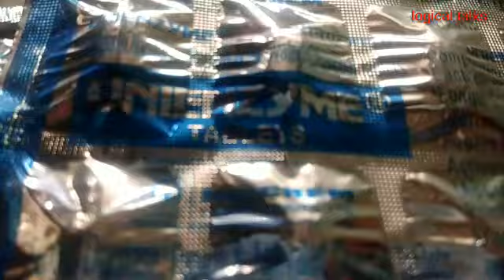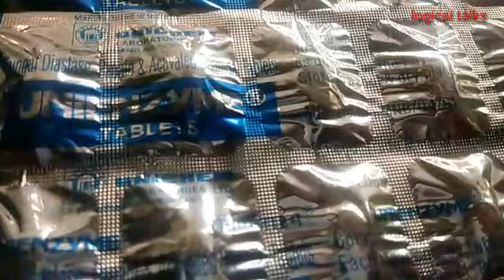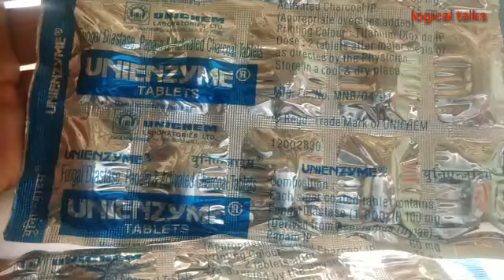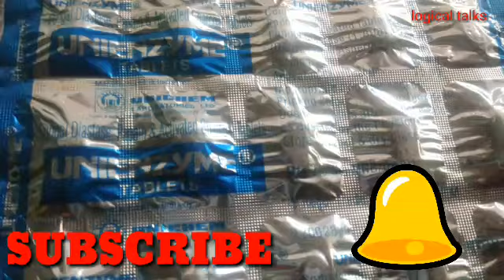Unienzyme tablet ke fayde | unienzyme tablet side effects | unienzyme tablet in hindi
3. Pantop D Capsules | पेट मैं बहुत ज्यादा गैस/ सीने मै जलन / एसिडिटी, पेट में दर्द, उसे हिंदी मैं जाने